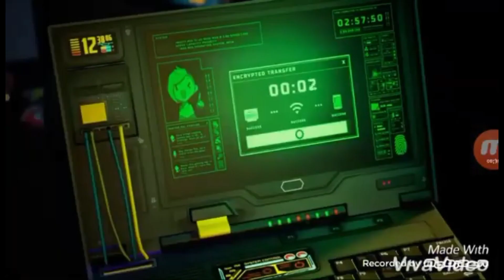Defeats Of My Favorite Youtube Villains Part 46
Villains And Clips From:

Leviathan From New World Minecraft Music Video
Typhon From Kings Of Atlantis(TheAtlanticCraft)
Don,Jacques And Josee From Total Youtube Poop Drama Ridonculous Race
Bárbara Dunkelman From Ten Little Roosters
The BLU Spy From Demoman's Dilemma(The Winglet)
Double King From Double King
". "- The Temp King From Little Runmo
Thanos From Thanos Fights Shaggy!
Bearshark From Avril Lavagne Rock N Roll (Official Music Video)
". "- The Bullies From Don't Let Me Go Alok (Offcial Music Video)
The Gray Mann, Saxton Hale And Merasmus From Meet The Amazing Merasmus(Piemations)
Evelyn Clawthorne From Meta Runner
Holli Would From "It's Over"(LoveAndHeartBreak)
The BLU Engineer From Practical Problems(McVee)